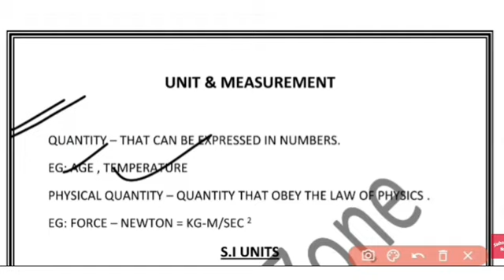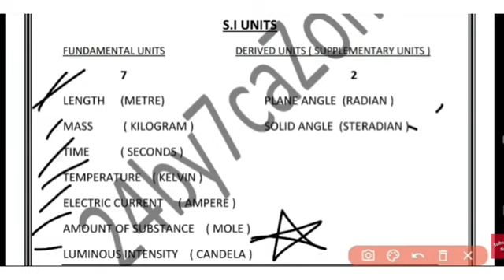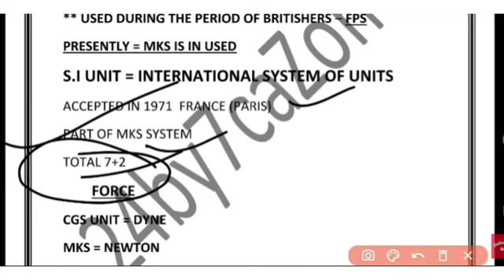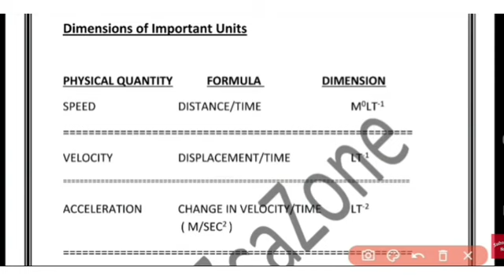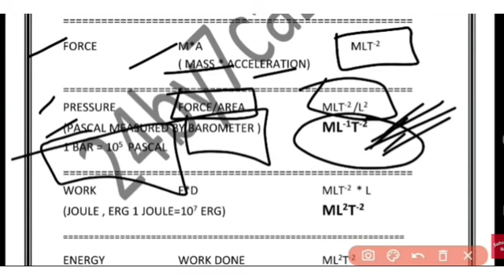Physics Questions for Lucknow University Entrance Exam 2023 | National pg & DDU Entrance Exam 2023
Lucknow University Application 2023 ,
lucknow university entrance exam 2023 होगा या नहीं  ,
Lucknow university LLB 3 year entrance exam preparation 2023 ,
Lucknow university Beled entrance exam preparation 2023 ,
Lucknow university Bed entrance exam preparation 2023 ,
DDU Gorakhpur University updates ,
DDU Gorakhpur University LLB 3 year entrance exam preparation 2023 ,
DDU Gorakhpur University Beled entrance exam preparation 2023